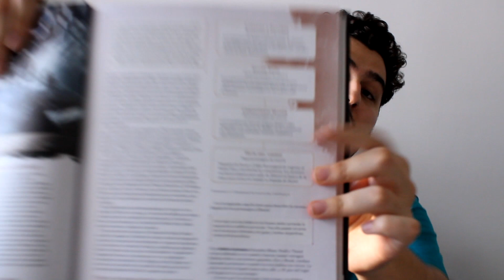¿CÓMO DIRIGIR MÓDULOS DE D&D? | CONSEJOS DE DIRECCIÓN | Zoomer D&D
Hoy os traigo un vídeo sobre cómo enfocar los módulos oficiales de D&D con algunos consejillos que me hubieran ayudado cuando empecé. Espero que os guste.